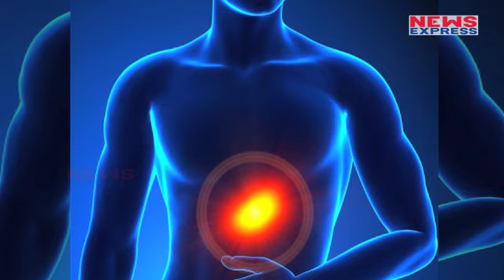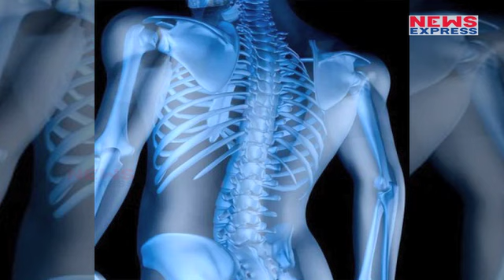Healthy Body के साथ चाहिये Beautiful Skin तो शुरू करें Ghee खाना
Here we tell you about benefits of Ghee consumption. Ghee not only help to loose weight but also strong bones and vanish headache problem.